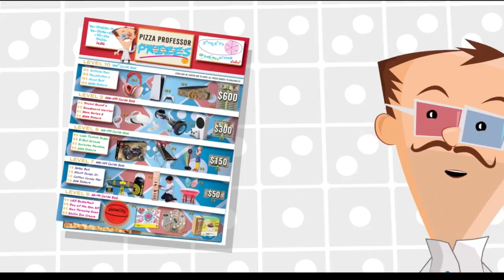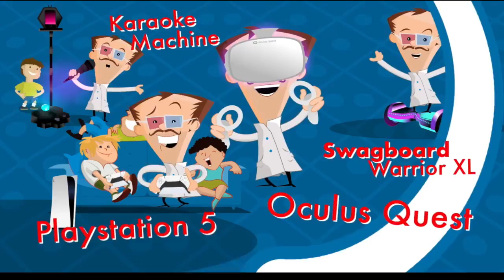TNN March 1, 2022